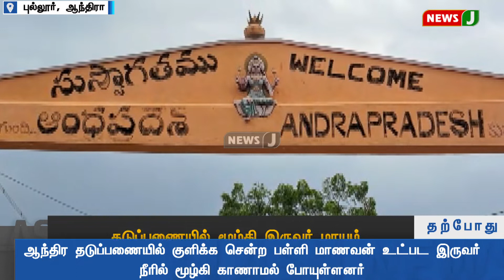ஆந்திர தடுப்பணையில் குளிக்க சென்ற பள்ளி மாணவர்கள் இருவர் மாயம் | NewsJ